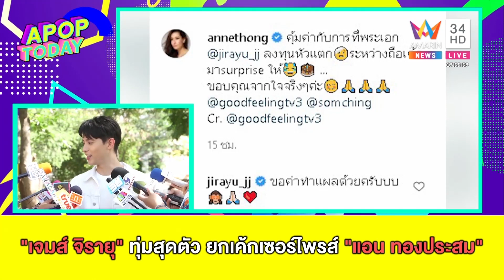เจมส์ จิรายุ ทุ่มสุดตัว ยกเค้กเซอร์ไพรส์ แอน ทองประสม @ Apop Today 25Nov20